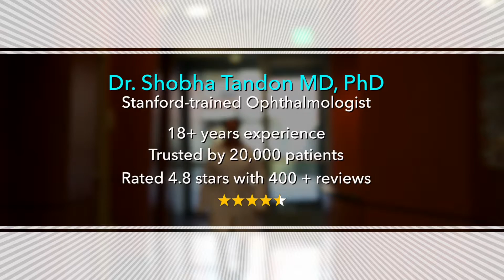Harold Francis | Cataract Surgery Patient Testimonial NeoVision Eye Center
Harold Francis is a retired 70 year old, who describes how his laser-assisted cataract surgery made him a better baseball, football and softball official.